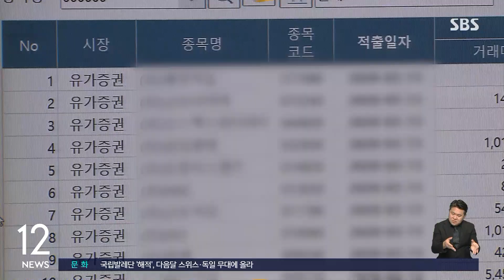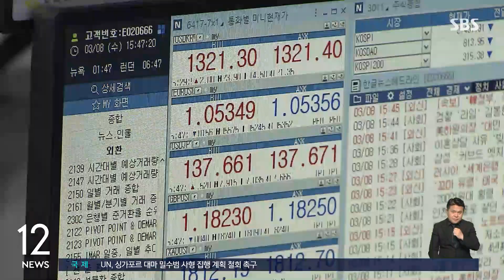'빚투 비중' 신용잔고율 10% 넘는 종목 2배↑ 집계 / SBS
[경제 365]

빚을 내 주식투자하는 이른바 '빚투' 거래 비중인 신용잔고율이 10%를 넘는 종목이 올 들어서 지난해의 2배 이상 늘어난 걸로 집계됐습니다.

한국거래소는 코스피와 코스닥시장에서 신용잔고율이 10% 이상인 종목 수가 현재 21개로, 지난해 말 9개에서 곱절 이상 늘어났다고 밝혔습니다.

신용잔고율이 5% 이상인 종목 수는 269개에 달했습니다.

종목별로 보면 영풍제지의 신용잔고율이 15.99%로 가장 높았고, 최근 SG증권 하한가 사태에 휘말린 다올투자증권과 선광, 세방 등도 10% 이상이었습니다.

이들 종목은 업종 상 별다른 공통점이 없어, 최근 신용거래가 수급상 단기 시세차익을 노리고 이뤄지는 경우가 많다는 지적이 나옵니다.

소비자들의 물가 전망에 해당하는 기대인플레이션율이 두 달째 하락하면서 3% 중반대로 내려왔습니다.

4월 소비자동향조사 결과에 따르면 4월 기대인플레이션율은 3월보다 0.2% 포인트 낮은 3.7%로 집계됐다고 한국은행이 오늘 밝혔습니다.

11개월 만에 가장 낮은 수준입니다.

한국은행 측은 "아직 가공식품이나 공공요금, 서비스 가격이 높은 수준이지만 석유 가격의 하락 폭이 확대되고 가공식품 오름세가 둔화됐다"고 설명했습니다.

우리나라 외환보유액이 국제통화기금 IMF가 권고하는 적정 수준을 3년째 하회하는 걸로 나타났습니다.

IMF와 국제금융센터에 따르면 지난해 우리나라의 IMF 외환보유액 적정성 평가지수 ARA는 97%로 집계됐습니다.

IMF는 통상 ARA 100에서 150%를 적정한 외환보유액 수준으로 보는데, 우리나라는 3년째 100%를 밑돌고 있습니다.

다만 외환보유액뿐 아니라 제반 여건들을 고려한 우리나라 금융안전망에는 큰 문제가 없다는 평가도 나옵니다.

일각에서는 한미 통화스와프 재가동이 필요하다는 주장이 나오고 있으나, 한국은행 등은 당장은 필요하지 않다는 입장을 고수하고 있습니다.

(영상편집 : 김윤성)